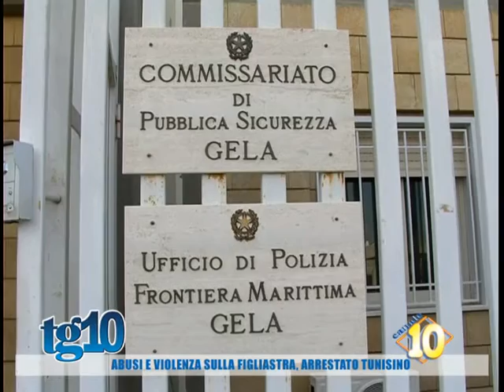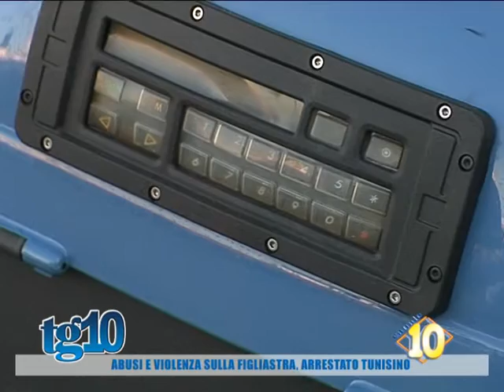Abusi e violenza sulla figliastra, arrestato tunisino